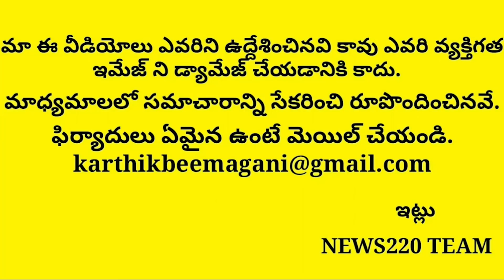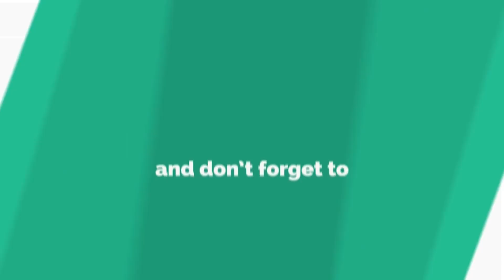Bjp Sudden Shock To Nara Chandrababu Naidu | Apcm | Ysrcp | Jagan | News220